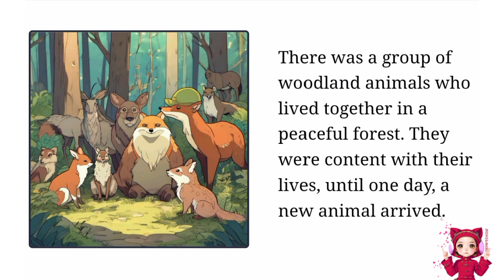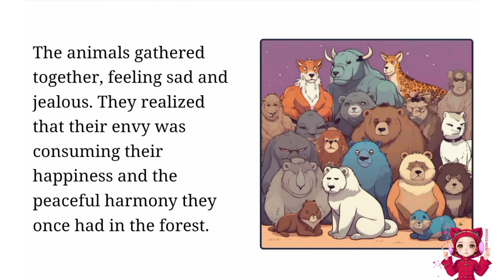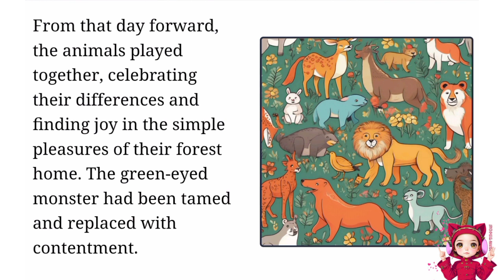Sly as a Green-Eyed Fox: Learning to Appreciate What You've Got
موسيقى: Apart
عازف: @iksonmusic
kids story
kids education story
new kids storys
story for kids
story before the bed time